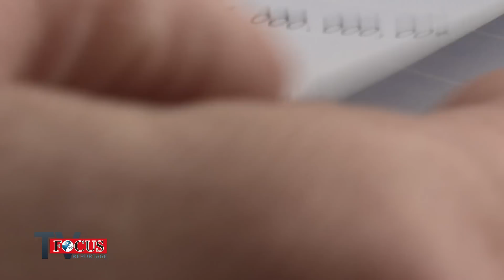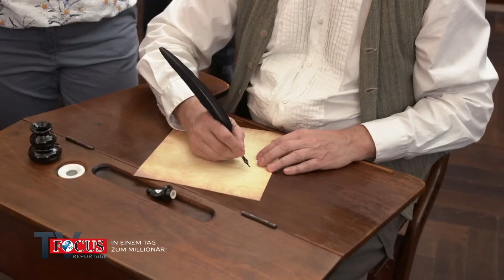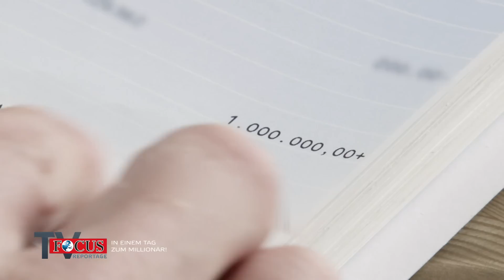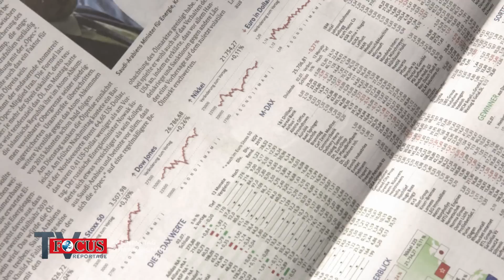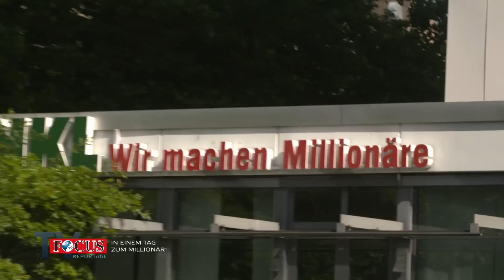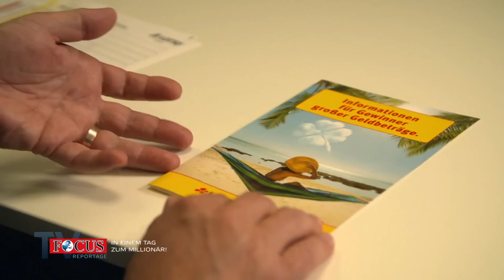In einem Tag zum Millionär: Wie ein Lottogewinn das Leben verändert | Focus TV Reportage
Wer träumt nicht davon: Eine Million Euro gewinnen, keine Geldsorgen mehr, stattdessen im Luxus schwelgen und das Leben genießen. Für 20 Kandidaten einer Lotteriegesellschaft rückt das in greifbare Nähe. Doch nur einer gewinnt und wird in einem Tag zum Millionär! Die Focus TV Reportage hat einen exklusiven Blick hinter die Kulissen dieses „Millionenevents“ geworfen und dokumentiert die emotionale Achterbahnfahrt der Kandidaten. Morgens Kandidat, abends reich!